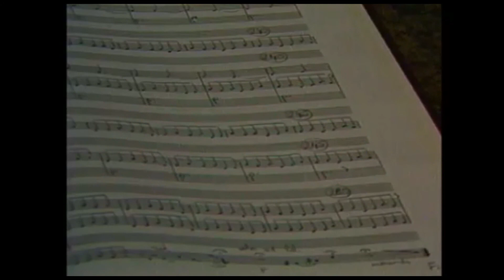„Mažvydas Epilogo fragmentas“ kopija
1988 m. Audronės Žigaitytės operos pagal Justino Marcinkevičiaus dramą "Mažvydas" premjera Klaipėdos valstybiniame muzikiniame teatre. Mažvydas - Vladimiras Prudnikovas, režisierius - Gintas Žilys, dirigentas - gintaras Rinkevičius, dalyvauja Ed. Balsio meno mokyklos choras